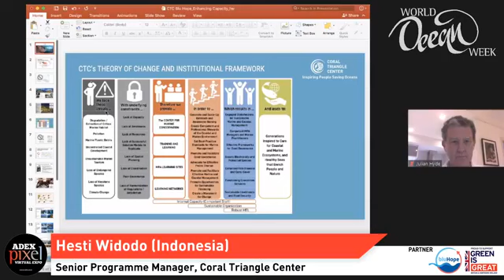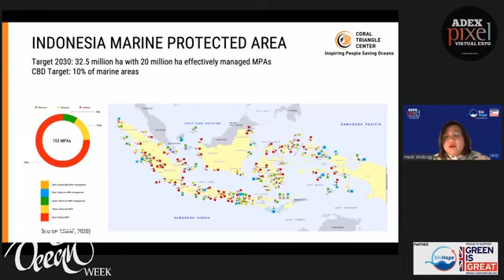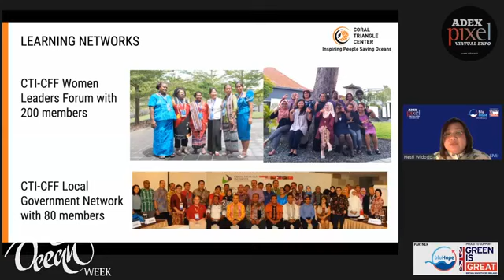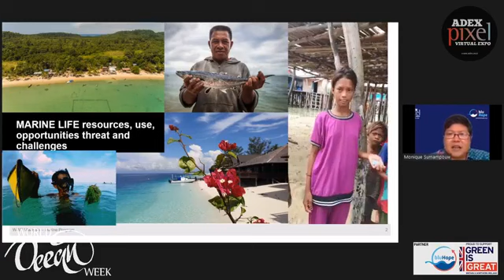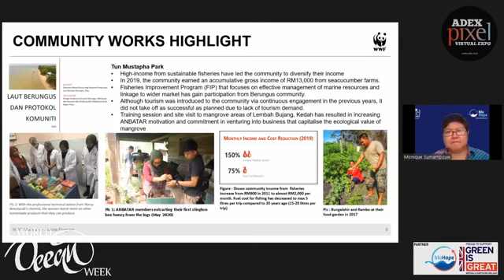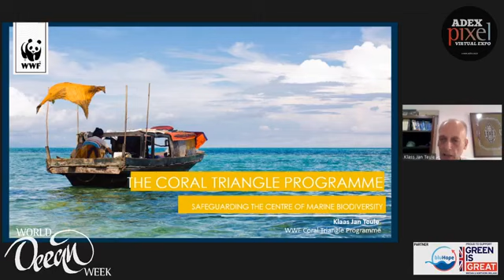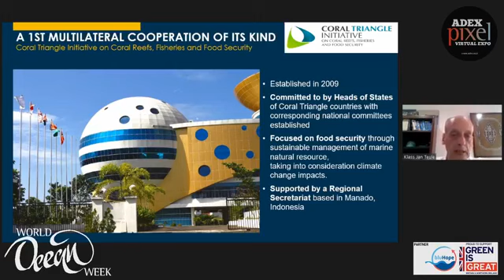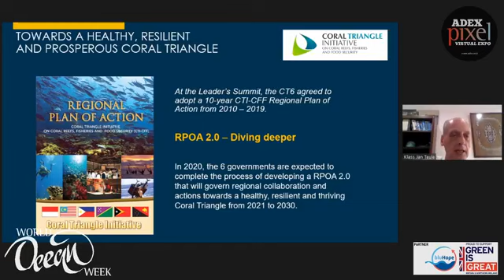WOW Coral Triangle Day - Protecting the Global Epicentre of Marine Biodiversity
Coral Triangle Day - Protecting the Global Epicentre of Marine Biodiversity

Moderator:
Julian Hyde, Head of Reef Check Malaysia

Panelists:
- Hesti Widodo (Indonesia) Senior Programme Manager, Coral Triangle Center
- Monique Sumampouw (Malaysia) Head of Marine, WWF-Malaysia
- Klass Jan Teule (Indonesia) WWF-Coral Triangle
- Dr. Norasma Dacho (Malaysia) Senior Assistant Director (Conservation & International), Department of Fisheries, Sabah